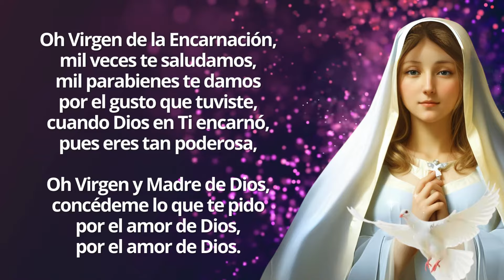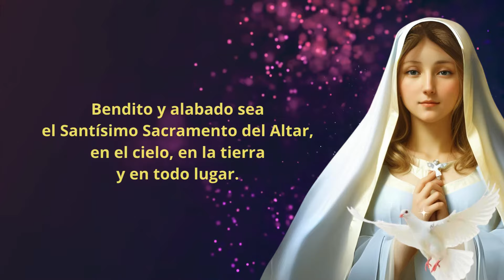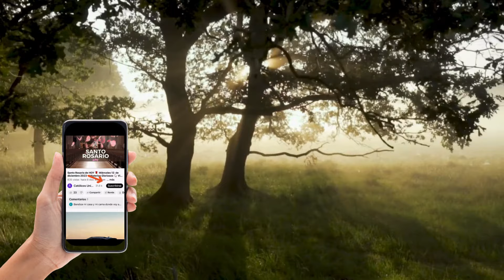Caminata de la Encarnación 11 de Septiembre 👣 Día 171